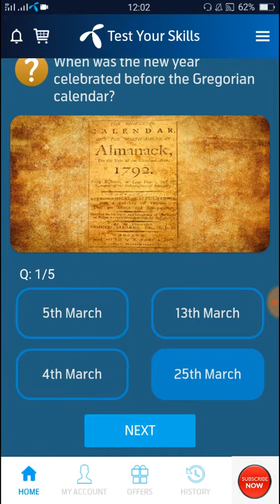In which city is the New Year's eve ball drop celebrated?| telenor questions today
WhereweretheearliestNewYear'scelebrationsrecorded?

WhocelebratedAkituastheNewYear'sfestival?

InwhichcityistheNewYear'seveballdropcelebrated?

3 January telenor

Test your skills my telenor 3 January

3 January my telenor

My telenor today questions 3 January

My telenor play and win 3 January

My telenor 3 January

3 January my telenor app

3 January my telenor

My telenor 3 January 2021

Play

3 January questions

3 January telenor question answer

3 January telenor quiz

3 January 2021 telenor answers

My telenor